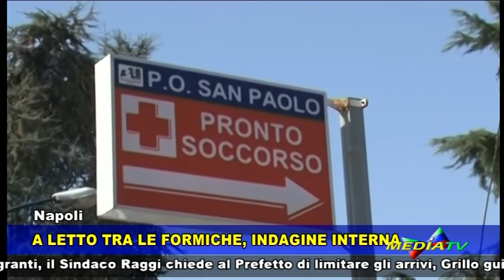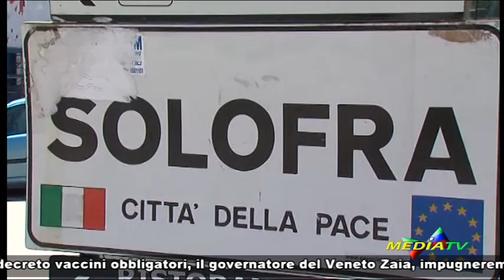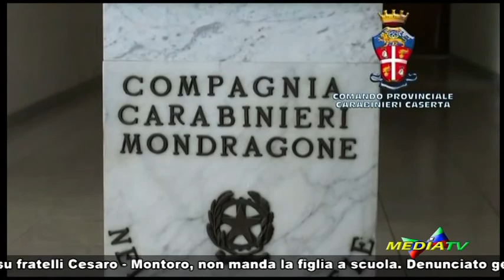Medianews 13 giugno 2017